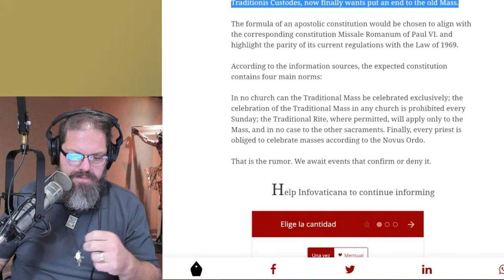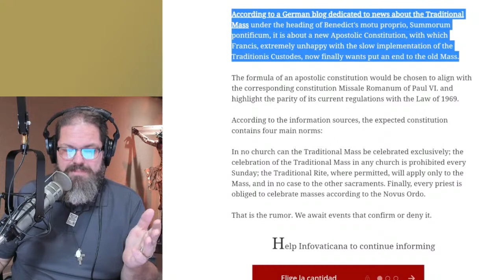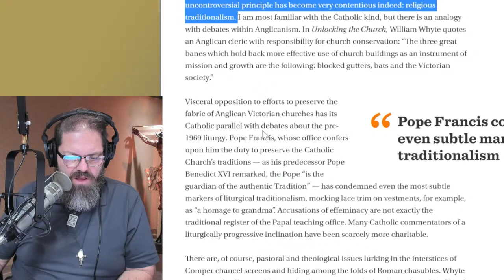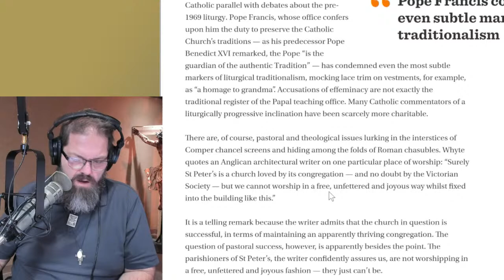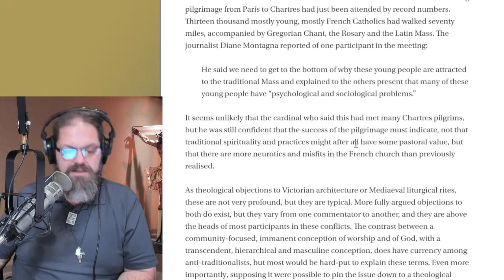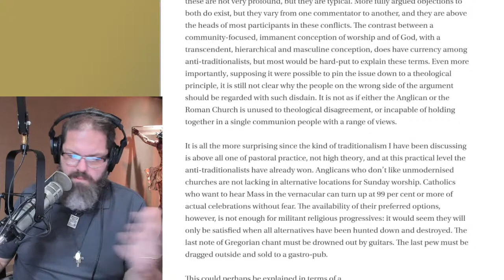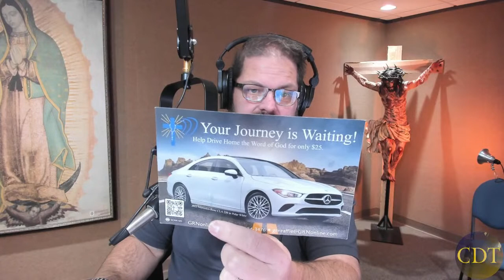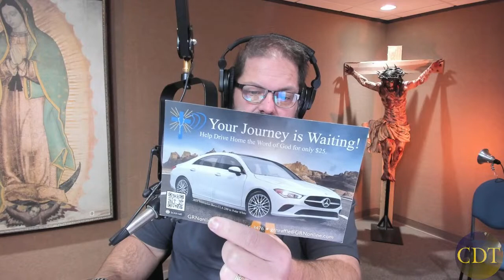Vatican Girl Disappeared - New TLM Suppression January 2023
INTRO –  Vatican opens new investigation into 1983 disappearance of employee’s daughter. - Mr. Julio Laredo shares that facts!
And – The problem of religious traditionalists... new rumors spread about suppressing the TLM.

Quick News -
- McCarrick’s lawyers say he’s not competent to stand trial
- Diocese of Des Moines bans preferred pronouns in schools and parishes and rules students and worshipers must use toilets and locker rooms of their biological sex
- In the October 2022 version of the FAA Guide for Aviation Medical Examiners ... After the vaccine rolled out, the FAA secretly widened the EKG parameter range for pilots so they wouldn't be grounded.
- Over 50 Nigerian Christians remain in captivity after Islamic attack on Christmas Day... 3,478 people killed as of June in Nigeria.

What’s Concerning Us? – Traditions must be kept at bay, like the Polio bacillus

Guest Seg.  - Julio Laredo – Vatican opens new investigation into 1983 disappearance of employee’s daughter